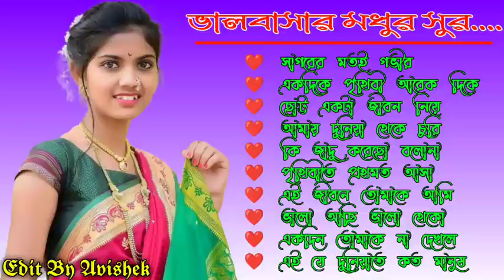ভালোবাসার সুপার হিট গান 2022 || BANGLA NEW SONG 2022 || BHALOBASA || Bangla Bhalobasa Gaan || Love ❤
Bengali Romantic Songs || ননস্টপ বাংলা রোমান্টিক কিছু গান || Bengali Romantic Hits | Bangla Old Song

All the posted by me are not my personal collection. They have been lifted from the internet and posted.If any of my upload are copyrighted / illegal or offensive in any way, please inform me and i will remove them.

Editor :- Avishek Mondal